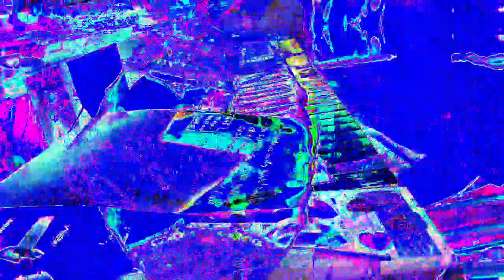11 minutes 39 or 40 second type 3 videos mixed with Max/MSP new videos 1 *Photosensitivity Warning*